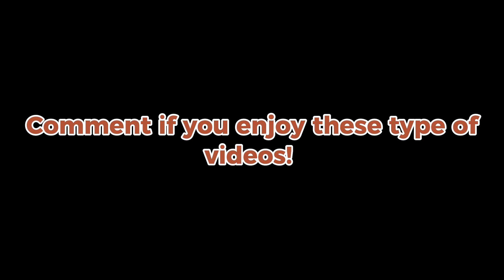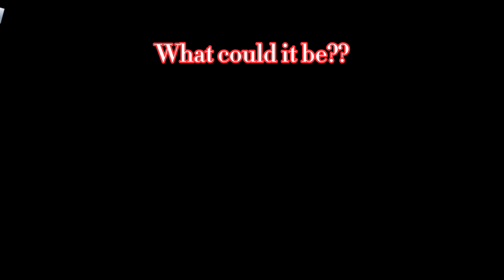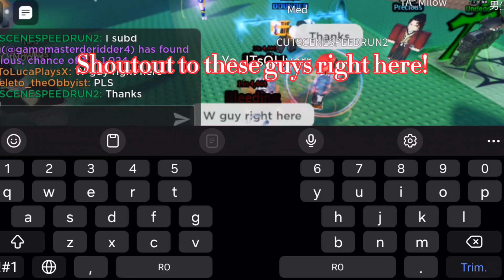Day 3 of trying to get a 1/100k rarity | Sol's RNG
This day i wasnt as lucky as last day, but i still made some progress and most importantly, some friends :D